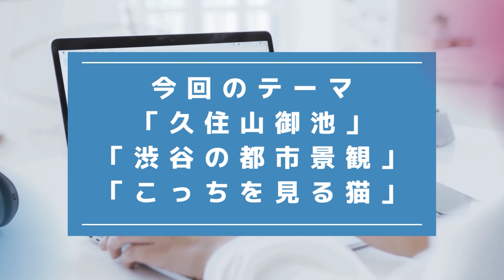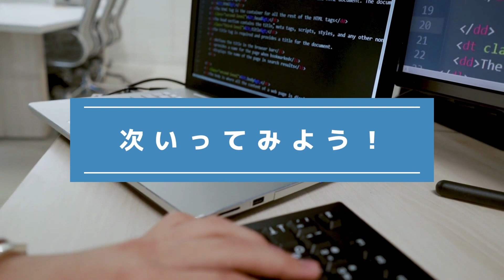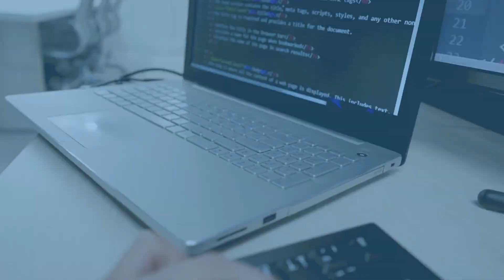『間違い探し』写真で脳トレ！ #382 「久住山御池」「渋谷の都市景観」「こっちを見る猫」【高難易度】｜Find the difference game in photos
▼目次▼
00:00　オープニング_Opening
00:17　問題①：「久住山御池_Kujuyama Oike」
01:54　問題①の答え_answer
02:17　問題②：「渋谷の都市景観_Shibuya cityscape」
03:55　問題②の答え_answer
04:18　問題③：「こっちを見る猫_Cat looking at me」
05:56　問題③の答え_answer
06:16　エンディング_ending